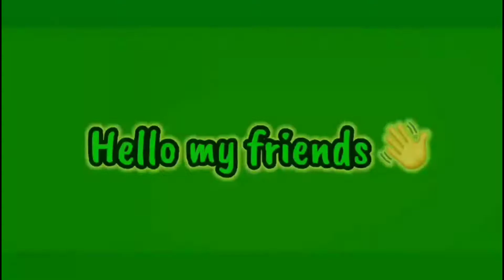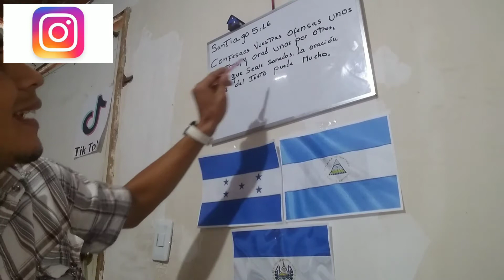Solidaridad con Centro América.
Solidaridad a los países de Centro América pro los echos ocurridos debido al huracán Delta, que ha venido en pro de destruyendo hogares. Una situación muy dura.
Hay que orar en unión para que DIOS Tome el control de esta situación.
Santiago 5:16
*Si te gusta comparte
*Si te gusta like.